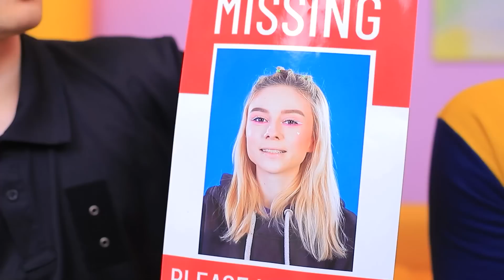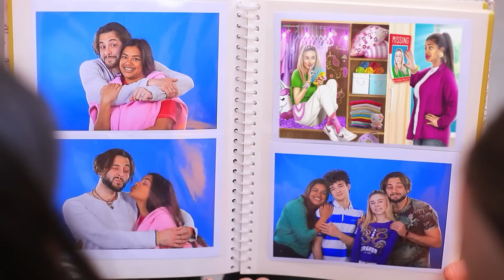Kızım Kayıp! Kilerdeki Gizli Oda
Her çocuğun gizli bir odaya ihtiyacı vardır! Sonuçta, yalnız kalmak istediğinizde herkesten saklanmak için harika bir yer!